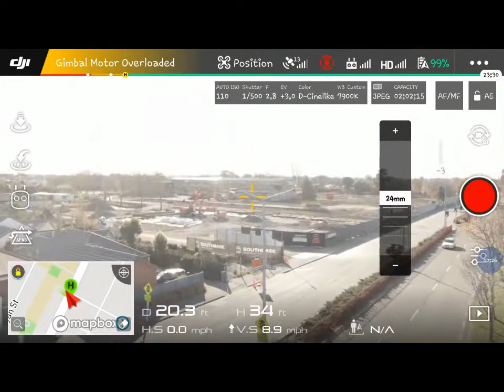LINWOOD HIGH SCHIOOL..wots left of it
linwood high school. Wots left of it.